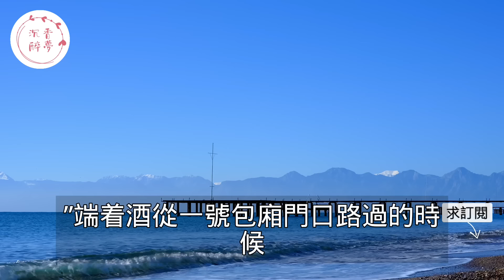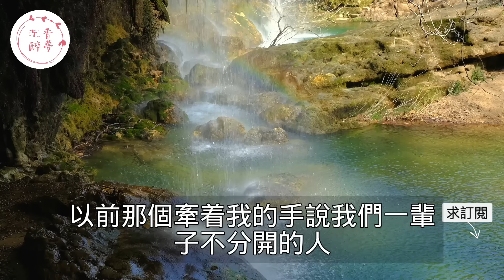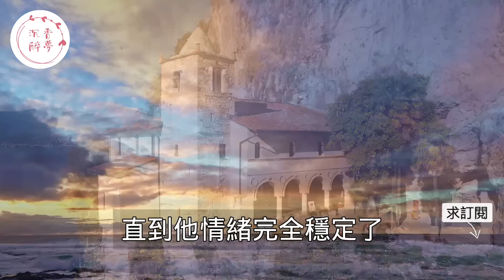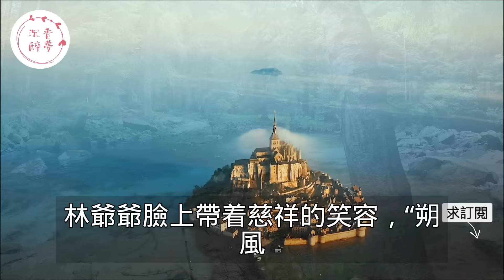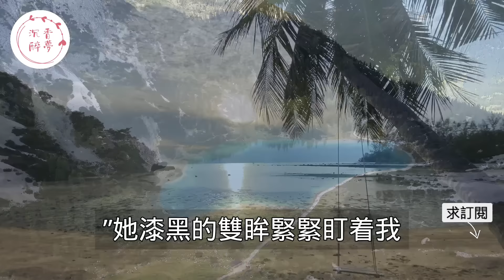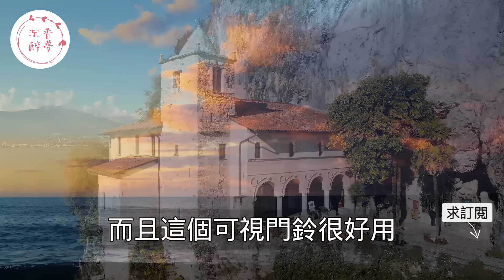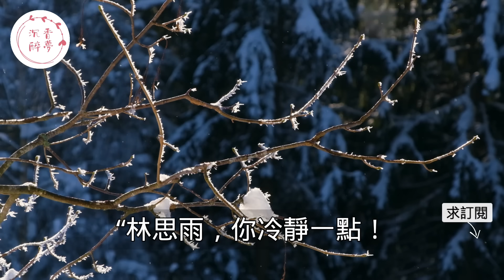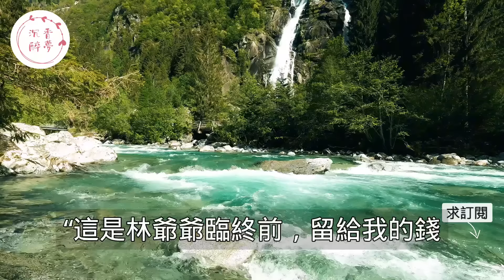“你今天發什麼瘋！”，妻子為了白月光假裝破產逼迫丈夫主動提離婚，離婚後卻又苦苦糾纏沒想到男人一句話讓她徹底傻眼！｜情感｜男閨蜜｜妻子出軌｜沉香醉夢